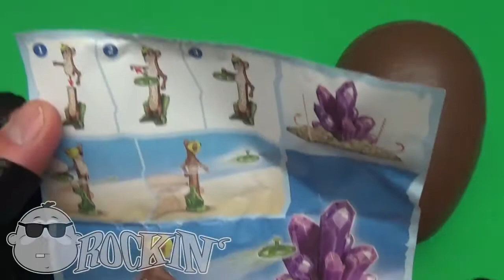Rockin 'Baby Learns ¡Tamaños con huevos sorpresa! ¡Abriendo ENORMES huevos misteriosos de chocolate